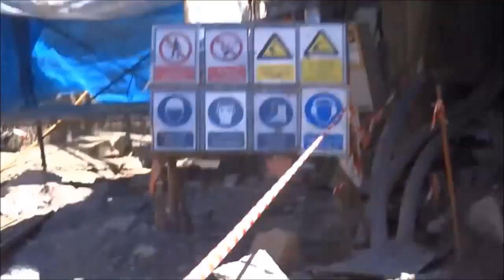tunel construction lao P D R